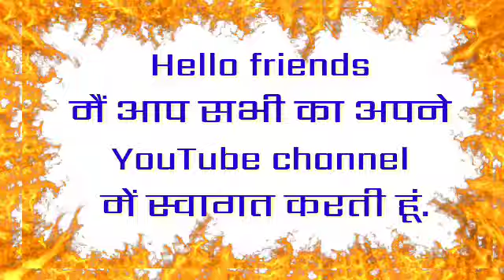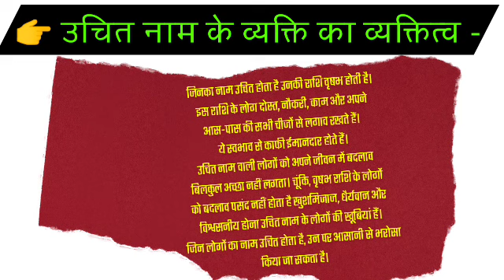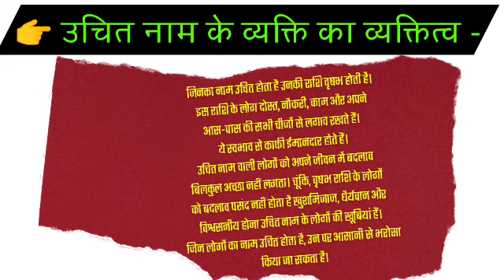Uchit Naam ka Arth | Uchit Naam ke vyakti kaise hote hai | उचित नाम के लोग जरूर देखें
Hello
friends
Welcome to

👉🏼 Thanks for Wa